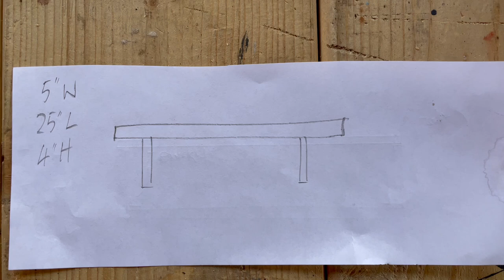Craftroom Organisation,Pen Shelf💕🗃️ | Craft room Storage | Fountain Pens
Simple craft room shelf, to hold more pens.